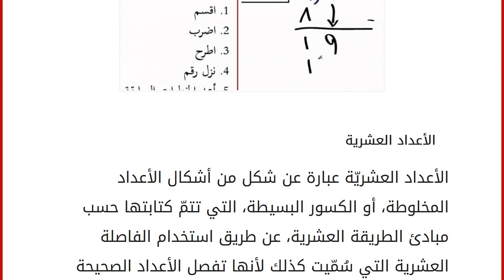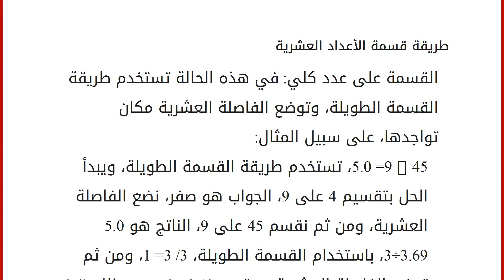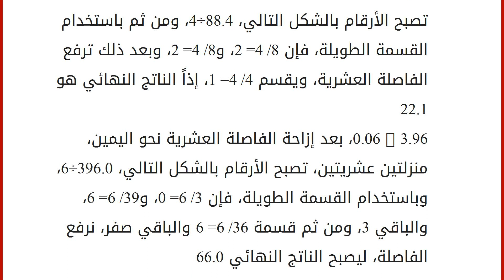طريقة قسمة الأعداد العشرية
الأعداد العشرية
الأعداد العشريّة عبارة عن شكل من أشكال الأعداد المخلوطة، أو الكسور البسيطة، التي تتمّ كتابتها حسب مبادئ الطريقة العشرية، عن طريق استخدام الفاصلة العشرية التي سُمّيت كذلك لأنها تفصل الأعداد الصحيحة عن الأجزاء العشرية، مثل 5.6، وتقرأ خمسة صحيح وستة بالعشرة، كما تعتبر الأعداد العشرية شكلاً موسعاً عن الأعداد الطبيعيّة، وهي حالة من حالات الكسر العادي مقامه العشرة أو مضاعفاتها. مبادئ كتابة الأعداد العشرية توجد عشرة أرقام مختلفة، وهي الأرقام (0، 2،1، 3، 4، 5، 6، 7، 8، 9). تحدد قيمة كل رقم بناءً على منزلته في العدد، آلاف أو مئات أو عشرات أو آحاد، مثل 2034، حيث (2 آلاف، والصفر مئات، و3 عشرات، و4 آحاد). تكون قيمة كل منزلة أكبر بعشر مرات من قيمة المنزلة الموجودة على يمينها. قيمة العدد حاصل جمع قيم أرقامه مثل، 43.25 = 40+ 3+ 0.2+ 0.05